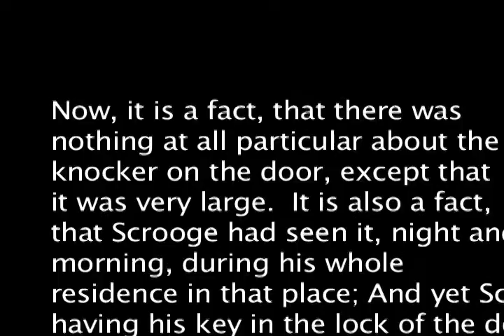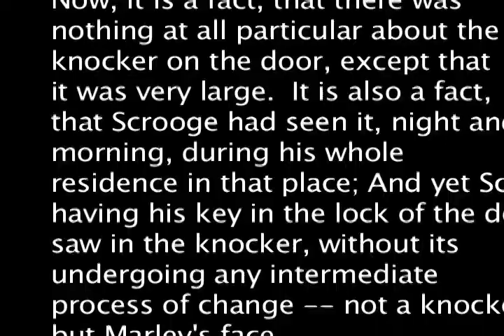Resturaunt: door knocker